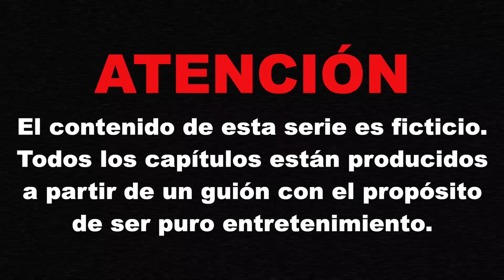VOY A LA CASA ABANDONADA CON MI FAMILIA A SOLTAR LA MUÑECA - LA MUÑECA TIENE VIDA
¡Hola amiguindys! mi familia y yo vamos a la casa abandonada porque están pasando cosas extrañas con la muñeca que cogímos. Pasamos miedo.

¡¡¡MI PRIMER LIBRO YA A LA VENTA!!! (SEGUNDA EDICIÓN)

-Es un libro de aventuras superdivertido con preciosas ilustraciones a color.

¡¡OS QUIERO!!!

👉🏽Cuenta en tik tok familiar: @familiaamiguindy_vlogs